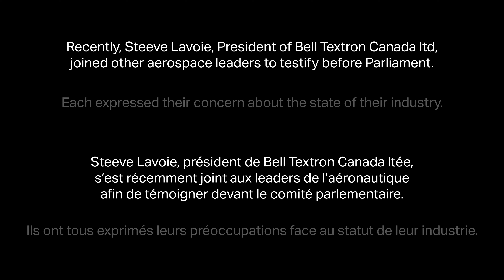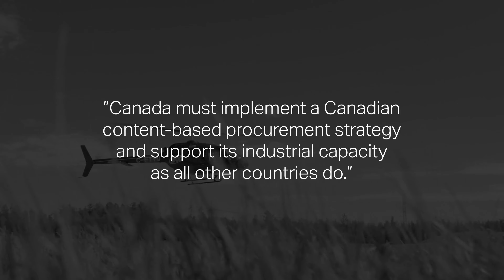Bell Textron Canada’s Message: Act Fast, Buy Canadian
Unique indeed. Bell Textron Canada is the only Original Equipment Manufacturer that designs, produces, tests, and certifies commercial helicopters in Canada. That’s why we are calling on the government to support the Canadian aerospace industry and buy domestic.